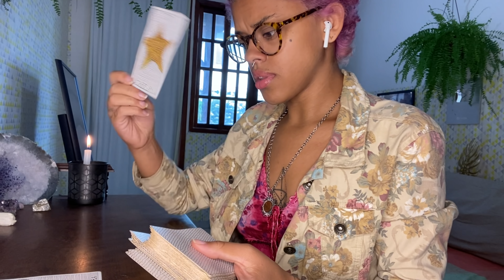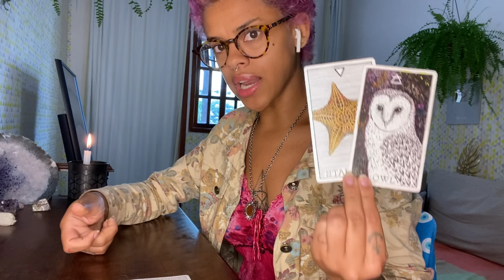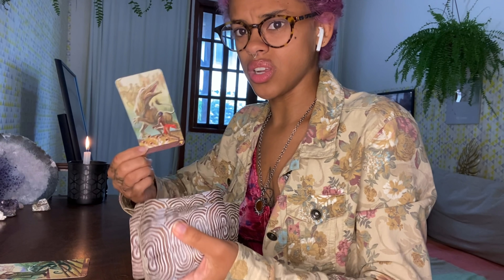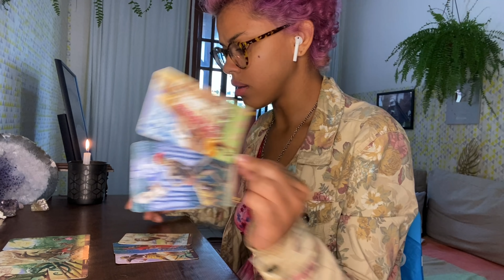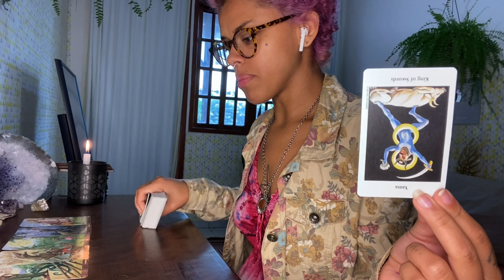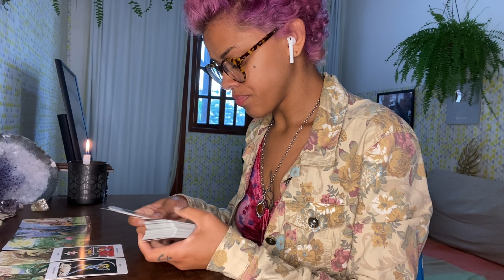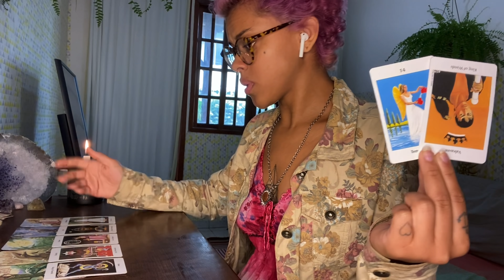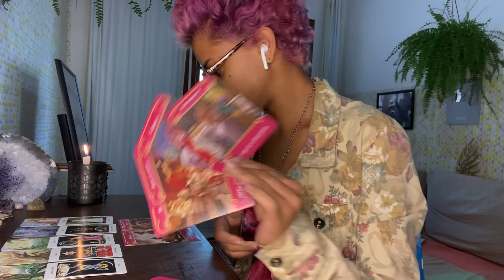♐️SAGITÁRIO 😨JUSTIÇA AGINDO E ALGUÉM JÁ TÁ SENTINDO A COBRANÇA...😱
💖CALENDÁRIO:

-Segunda: Câncer, peixes e escorpião.
-Terça: Gêmeos, libra e aquário
-Quarta: Touro, virgem e capricórnio
-Quinta: Áries, leão e sagitário